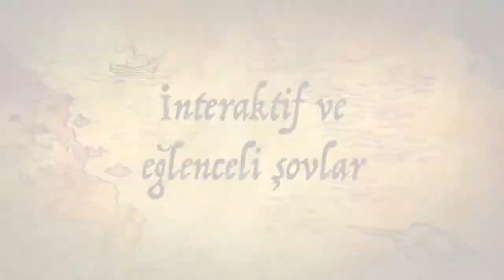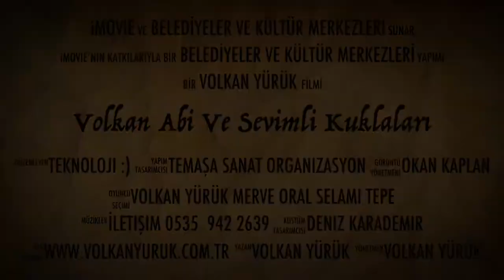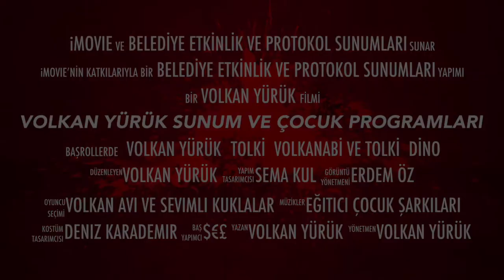VOLKAN YÜRÜK KİMDİR? OYUNCU & SUNUCU KONSER VE BELEDİYE SUNUMLARI,YURTDIŞI VE YURTİÇİ SAHNE ŞOVLARI.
SANATSAL  BİYOGRAFİ
      Volkan Yürük ;  1980 tarihinde  dünyaya geldi. Öğretmen çocuğu olan Volkan mütevazi bir ailenin dört çocuktan  bir tanesi olup İstanbul Ataşehir ‘de  ikamet etmektedir.

     Kafkas Üniversitesi Dış Ticaret mezunu olan Volkan YÜRÜK İstanbul’da Marmara Üniversitesi Güzel Sanatlar Fakültesi Tiyatro Bölümünü de  bitirerek eğitim hayatına  nokta koyup,iş hayatına radyo programları ve tiyatro oyunları ile devam etti. Birçok Ulusal  ve Yerel  Radyo –  Tv kanallarında programlar yaptı.

     Volkan YÜRÜK,1997 Yılında Kadıköy Sanat Merkezi’nin düzenlediği oyunculuk sınavına girip ilk üçte yer alarak , ücretsiz oyunculuk ve yönetmenlik eğitimi almaya başladı.İlk sahne deneyimine burada başlayan Volkan , Oyuncu,Sunucu olarak yaklaşık 15 yıldır Sahne Sanatları ile  yakından ilgilenmektedir.

  Türkiye’de 50 ‘den fazla ilde Çocuk Programları ve Sunumlar gerçekleştiren Volkan YÜRÜK Bunların dışında ,Almanya,Fransa,Hollanda,İsviçre,Belçika,Avusturya gibi birçok Avrupa ülkesinde de sahne  almıştır.

    2014 Yılı itibari ile ‘’VOLKAN ABİ’DEN EĞİTİCİ ÇOCUK ŞARKILARI’’ adı ile bir çocuk albümü çıkartan Volkan YÜRÜK aynı zamanda Türkiye’de  vantrilok kukla sanatını ilerletmeye çalışan ve yaşatan sayılı  sanatcılardan  biridir.

ALDIĞI   EĞİTİMLER

MARMARA ÜNİVERSİTESİ GÜZEL SANATLAR

Tiyatro 2001
KADIKÖY SANAT MERKEZİ

Oyunculuk 1997
BAŞKENT AKADEMİ

*  DİKSİYON VE GÜZEL KONUŞMA  2009

* OYUNCULUK VE YÖNETMENLİK 2009

*  DUBLAJ VE SESLENDİRME  2010

* SUNUCULUK VE SPİKERLİK 2010

EĞİTİM   ALDIĞI   BAZI   ÖĞRETMENLERİ

     ALTAN ERKEKLİ – SEZAİ AYDIN  – SUNGUN BABACAN  – CEVDET ARICILAR  – HAKAN KAÇAN  – MÜGE ORUÇKAPTAN  – EBRU ERKEKLİ

ROL ALDIĞI DİZİLER VE REKLAMLAR

ACI HAYAT,ARKA SOKAKLAR,TURKCELL 3G REKLAMLARI,118 80 REKLAMLARI,HIRSIZ POLİS,AKASYA DURAĞI,SEMUM,TRT1 TOZKOPARAN